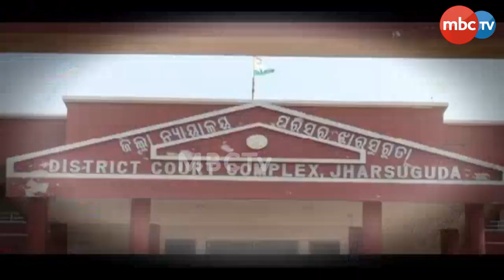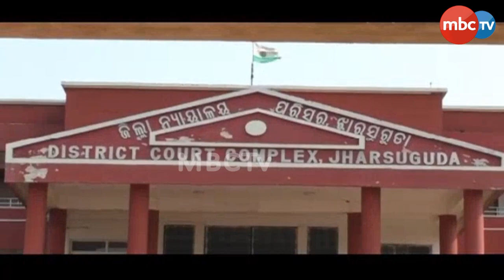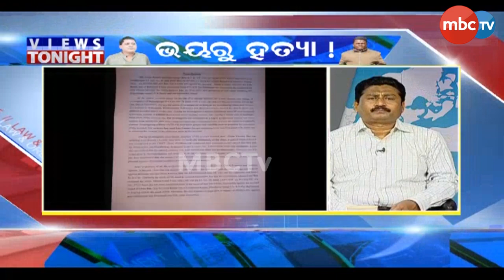Views Tonight || ଭୟରୁ ହତ୍ୟା ! || Panel Discussion || 27th May 2023 || MBCTv